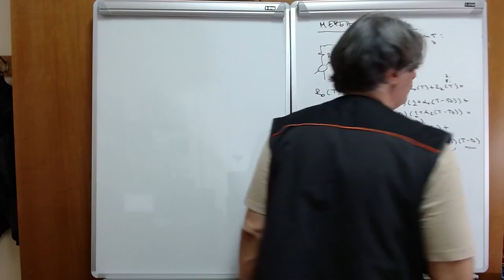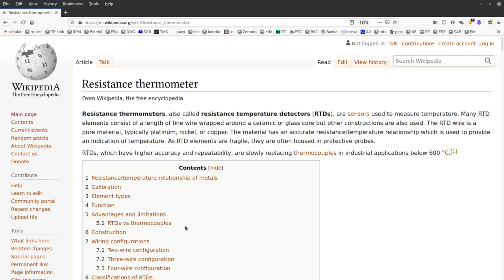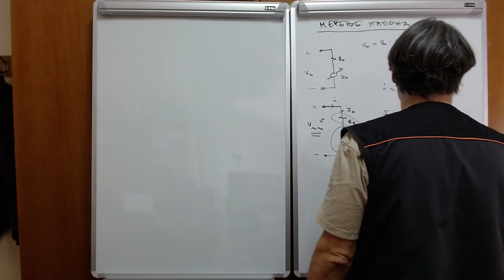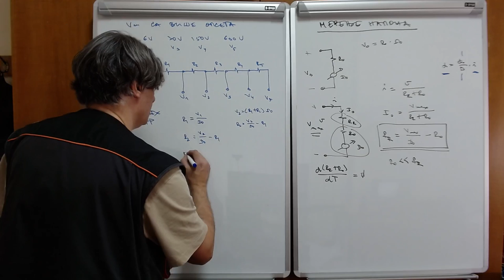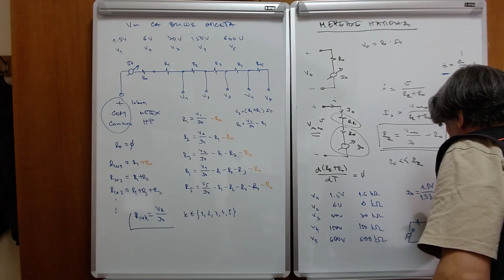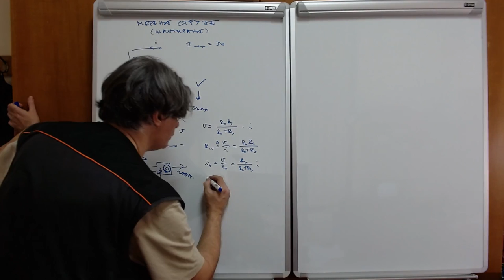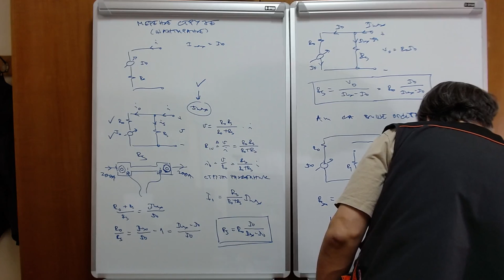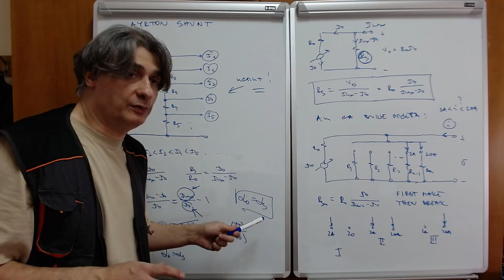EM w11 l2